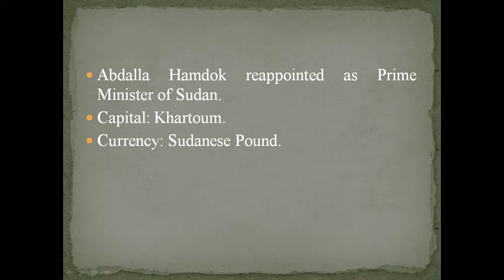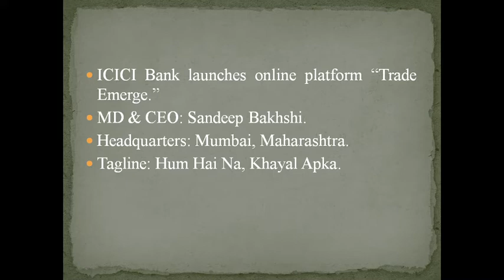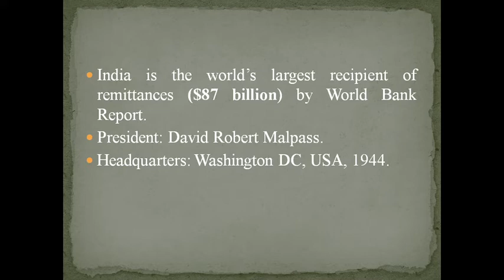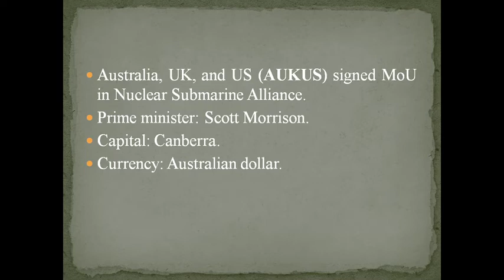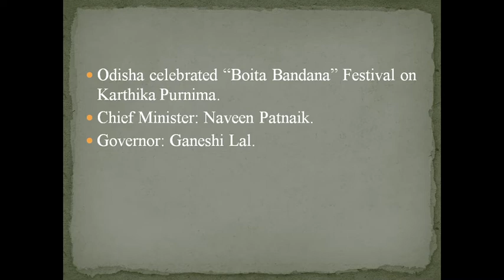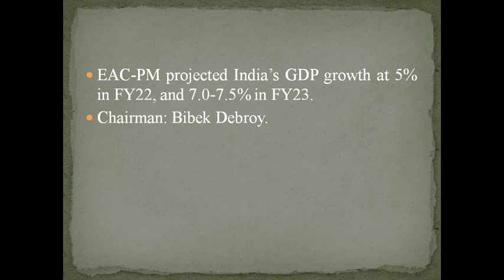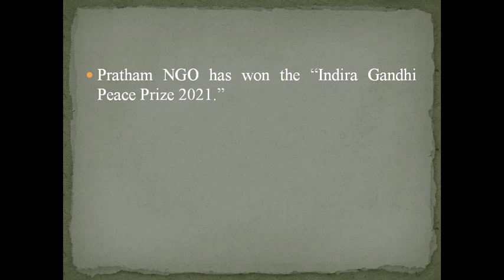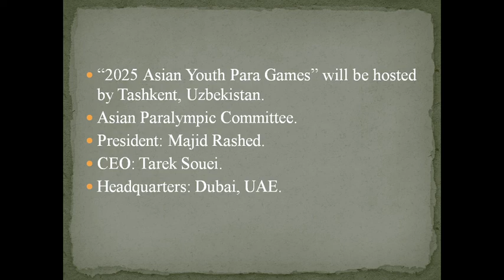Daily Current Affairs, Nov 24th, 2021.